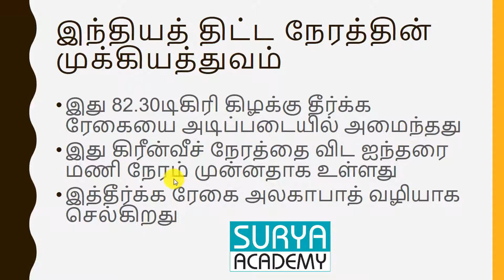1 நிமிட TNPSC விரைவான பதில்கள் | இந்தியத் திட்ட நேரத்தின் முக்கியத்துவம்